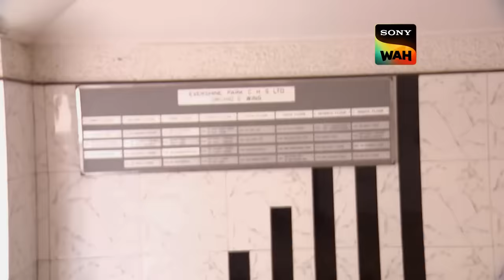Short Film Shoot करते वक्त मिला Sniper | CID | सी.आई.डी | 2 Oct 2023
A few students are shooting a short film as they spot a man with a sniper. They call the CID as they see the high tower building, spotting the sniper. They move up to the building, as they see the sniper dead. CID is clueless and must save the rest. Can CID find where the bullet came from?